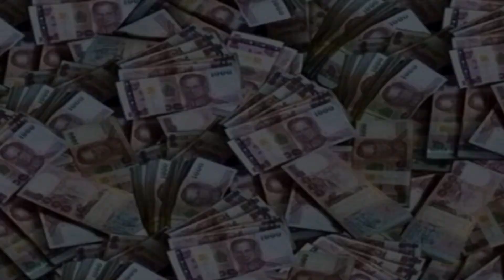กึ่งพ่วง 18 ล้อพลิกคว่ำ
เกิดรถกี่งพ่วง18 ล้อ พลิกคว่ำ  บาดเจ็บเล็กน้อย  ฝนตกถนนลื่น